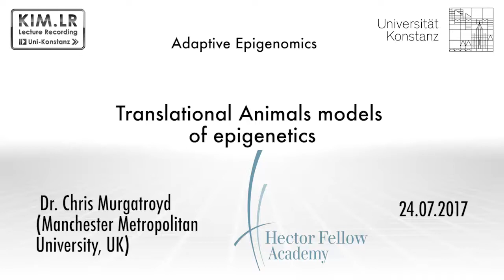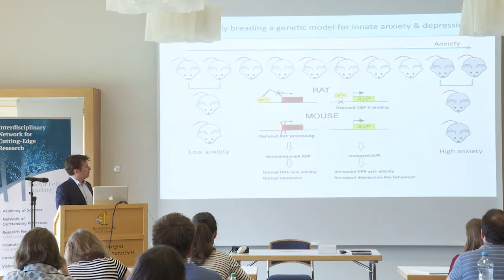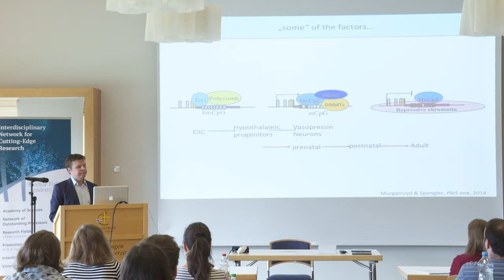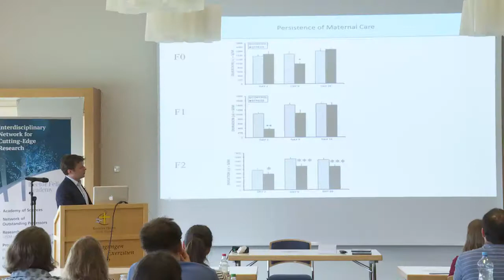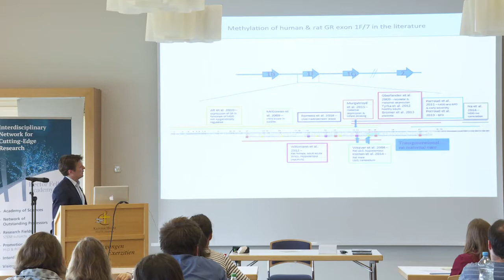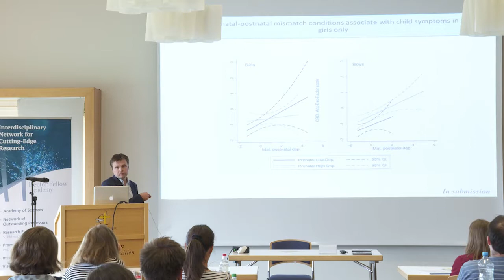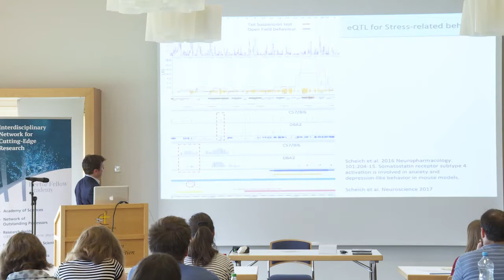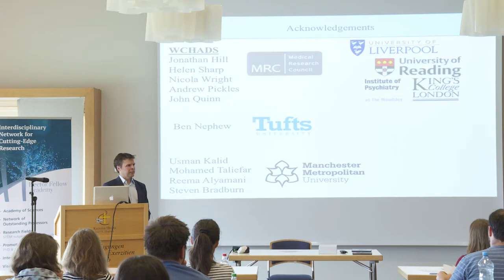Dr. Chris Murgatroyd about Translational Animal Models of Epigenomics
The talk of Dr. Chris Murgatroyd during the workshop "Adaptive Epigenomics" in Konstanz, 24th July 2017.

The joint workshop combining the fields of clinical psychology and evolutionary biology was held to demonstrate how epigenetic studies can be used to build a bridge between human and animal research.
Invited international speakers provided insight into their latest research findings and future directions in the field. In addition, hands-on exercises provided training in the preparation and analysis of epigenetic data.
This workshop was financed by the Hector Fellow Academy and organized by the members Prof. Dr. Thomas Elbert, Prof. Dr. Axel Meyer, Dr. Amber Makowicz, Daniela Conrad and Maggie Sefton.